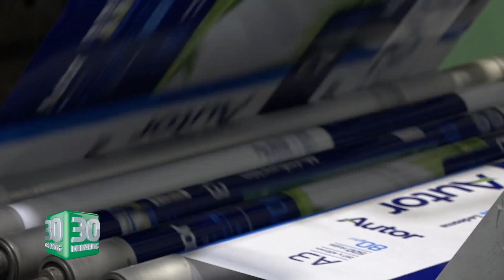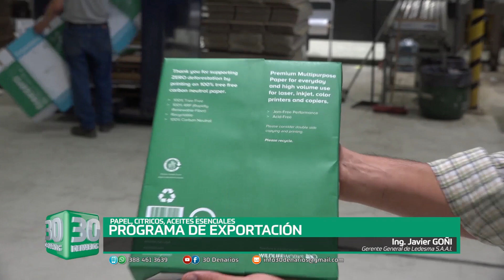30 DENARIOS - Ing. Javier Goñi / Gte Gral Ledesma SAAI